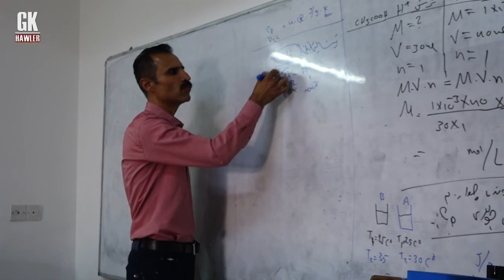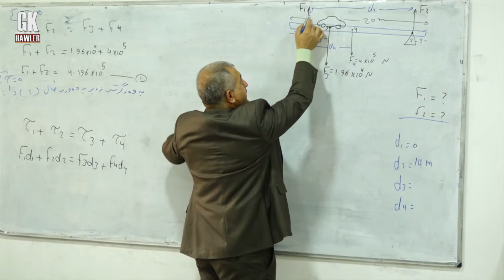راپۆرت کردنەوەی خول بەهاوکاری رێباز فاوندەیشن ١ ٦ ٢٠٢٢